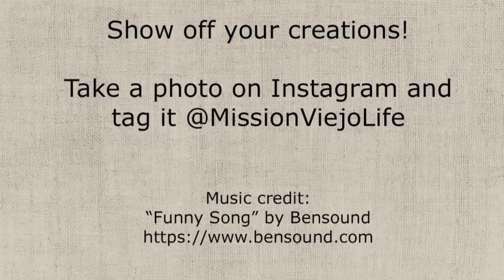Crafting From Home - Friendship Bracelets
Find out how to make your own friendship bracelets with items found around the house!